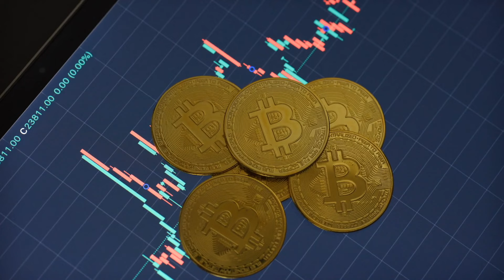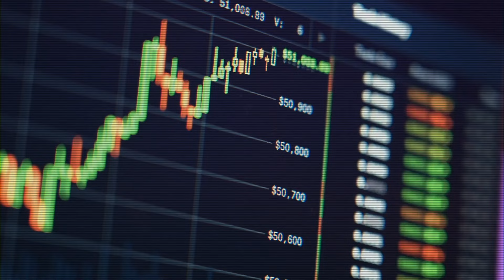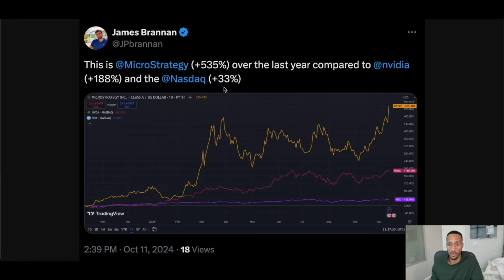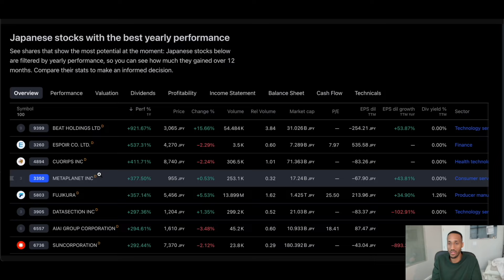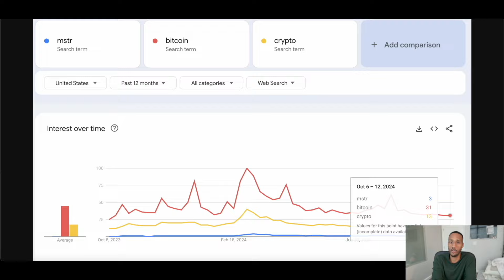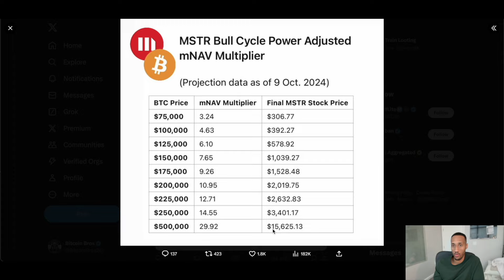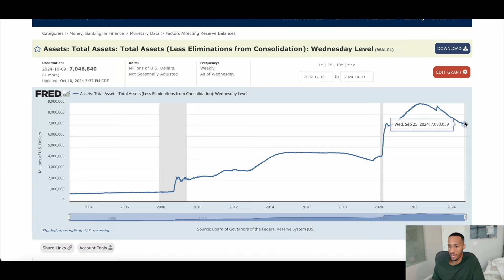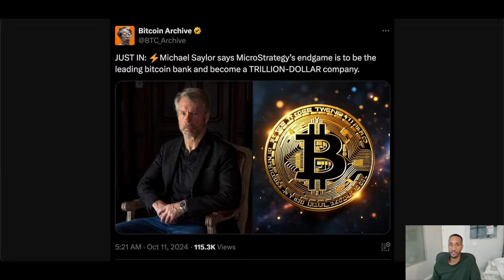"Most People Don't Understand THIS About $MSTR "- Michael Saylor Bitcoin